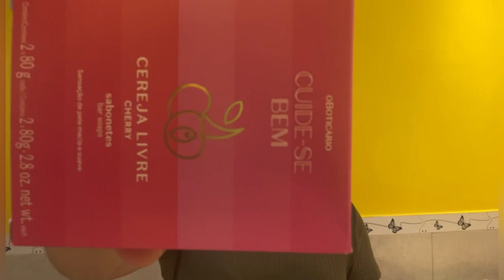Sabonete em barra cuide -se Bem cereja Livre o Boticário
Vídeo fala sobre a caixa de sabonete em barra cuide -se Bem cereja Livre do o Boticário